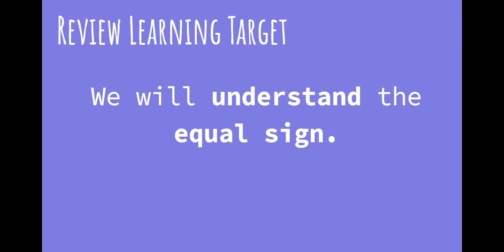Unfinished.10.05.Math Small Group - Google Slides